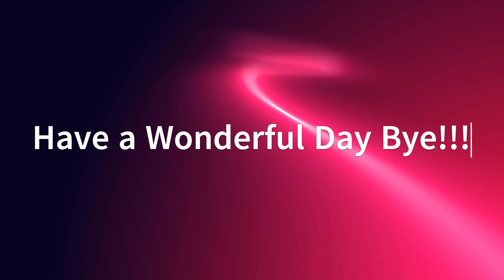Checking Out The New Update In The Strongest Battle Grounds!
checking out the new update in a roblox game called the strongest battle grounds.